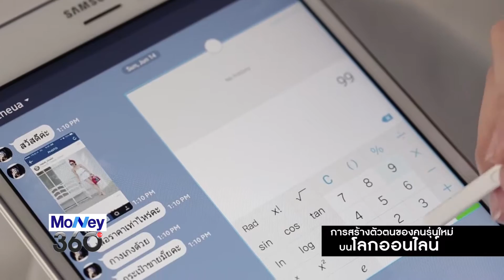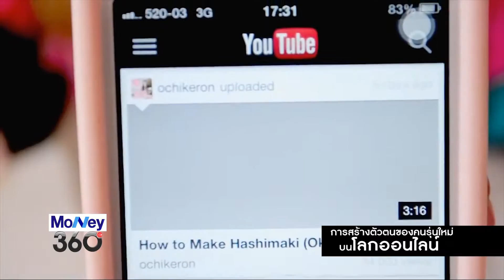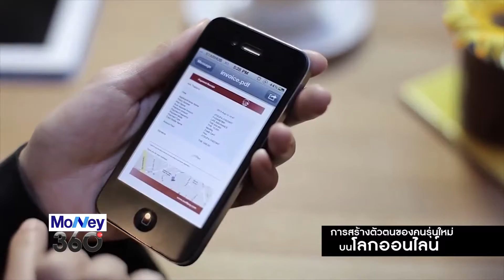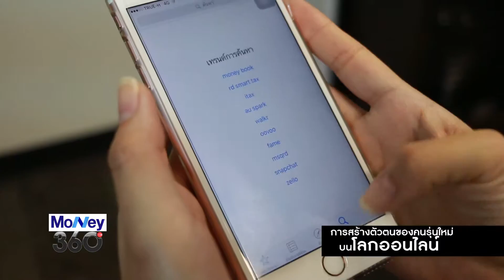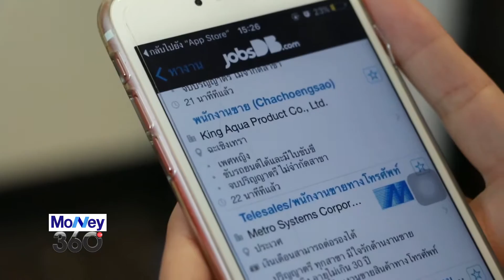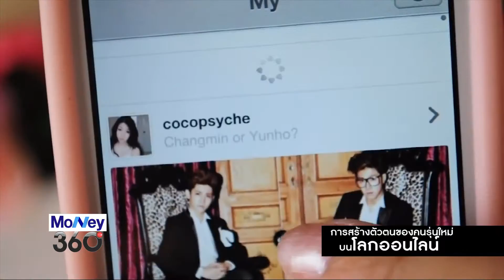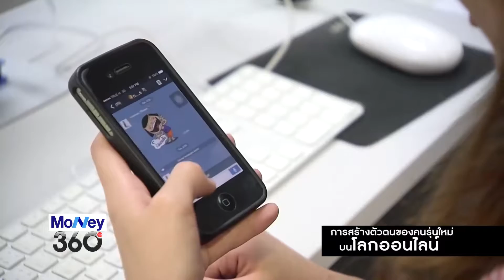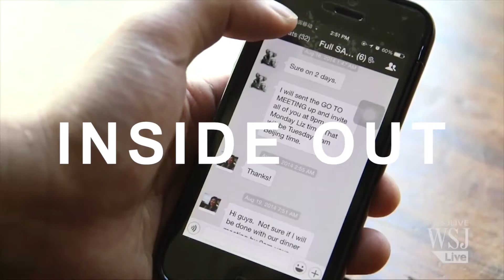20160714 การสร้างตัวตนของคนรุ่นใหม่บนสื่อออนไลน์